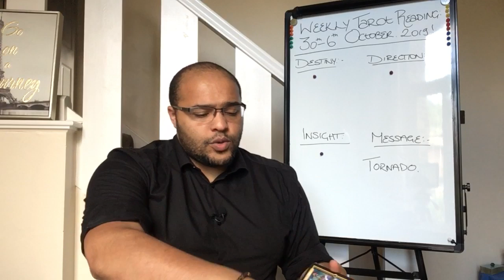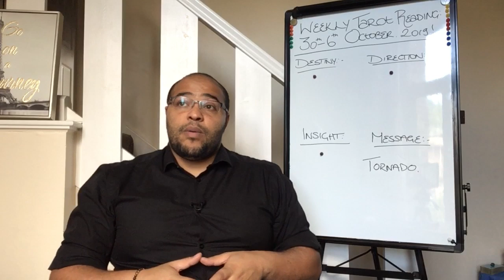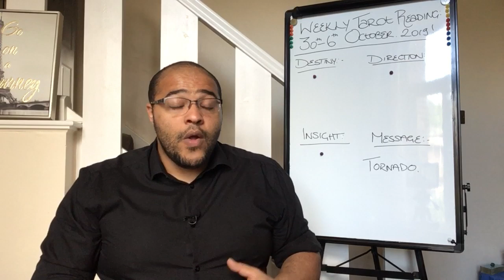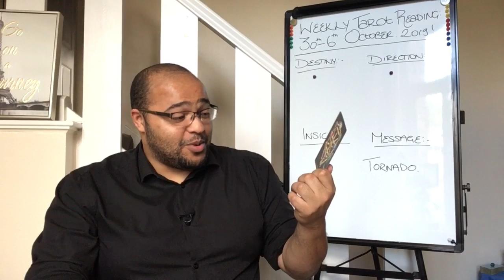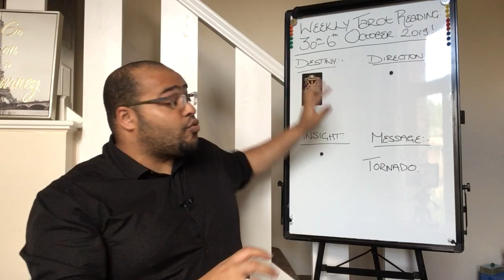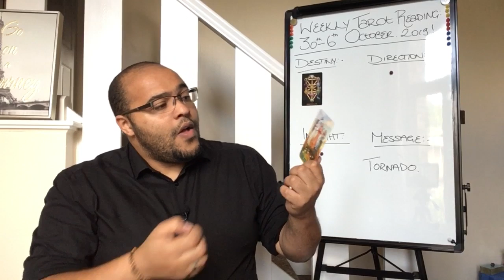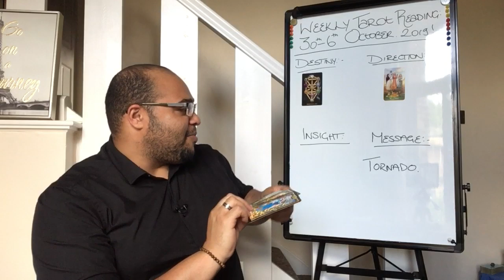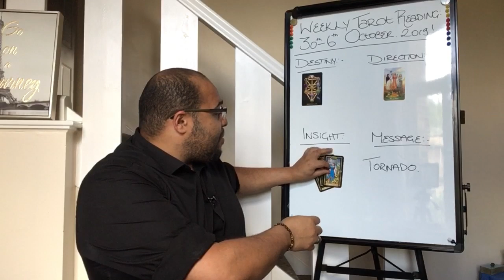Aquarius Weekly Tarot Reading - "Tap into this power" - 30th-6th October 2019:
Join Reydiant Reality for this weeks Aquarius Weekly Tarot Readings with Raphael!
Destiny, Direction and Insight - Your intuitive message this week is Tornado!